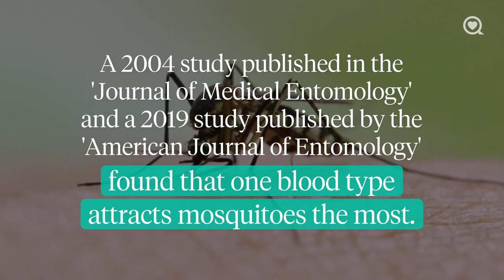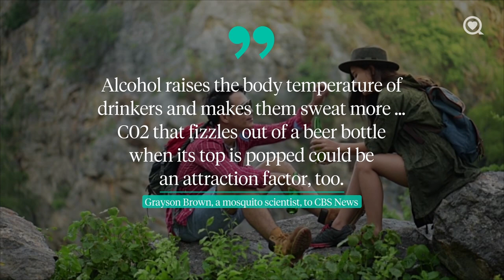Why Do Some People Get Bit By Mosquitoes More Than Others | Health Explainers | Sharecare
The CDC reports that female mosquitoes are responsible for biting and feeding on humans. They do so in order to be able to produce eggs.

Sharecare | Body, Mind & Spirit includes virtual journeys, which give you a look inside your body, organs and muscles like you’ve never seen before! Get the latest health-related news, and learn more about specific medical conditions from top experts and patients sharing their experiences.

Why Do Some People Get Bit By Mosquitoes More Than Others